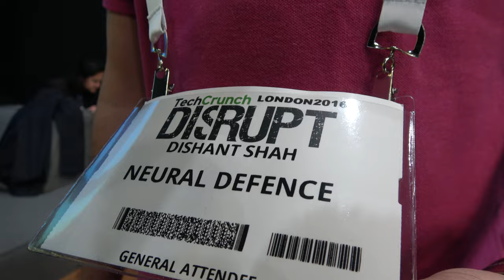Neural Defense Deep Learning Security Artificial Intelligence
Neural Defense is a deep learning based artificial intelligence service that provides security for large banking and financial firms. Neural Defense is famous for hacking large banks such as HSBC using transaction exploits. These transaction exploits enables money to be transferred to other accounts and to take specific amounts of money. Neural defense is located in United States, United Kingdom and India.